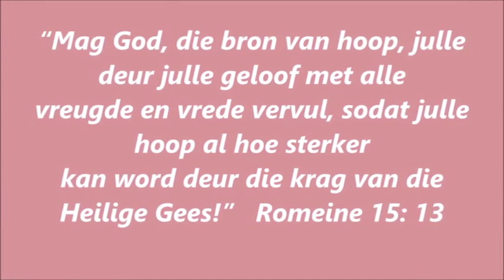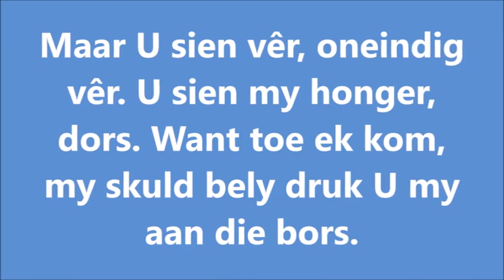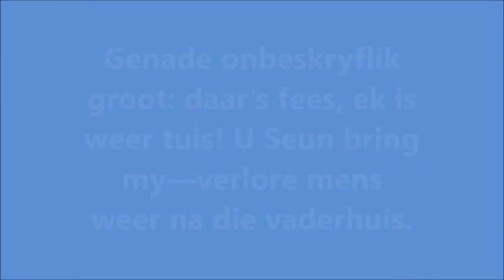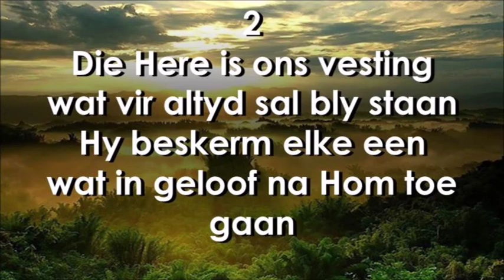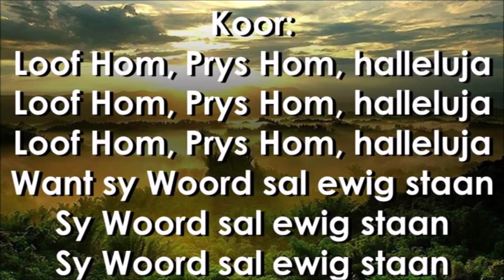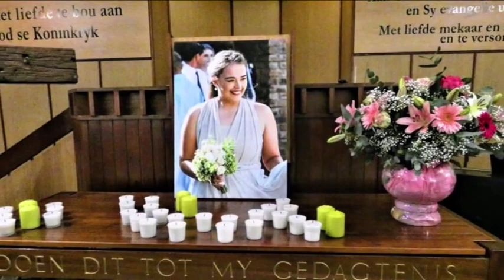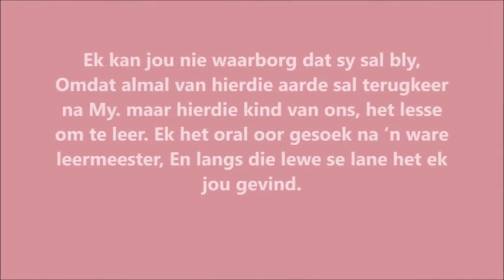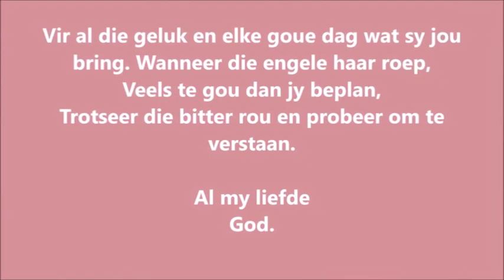Die troosdiens van Marilizé Nortier - 23. 05. 2001 - 22. 09. 2019.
dogter van Morné en Suné Nortier, vanuit die N.G. Kerk Oudtshoorn-
Welgeluk op 1 Oktober 2019
Prediker: Ds. Andries Potgieter
Video: Abri van Vuuren